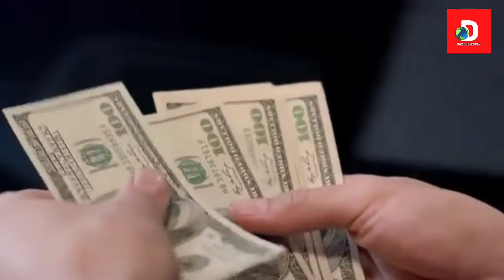Kalash valley history in Urdu | history of Kafiristan | kalash valley in Pakistan | daily discover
Friends, we are well aware of the style and lifestyle of the people living in the place where we are living, but we all try to find out about the lifestyle and customs of the people as far as we are concerned.  Not accessible In today's video we will tell you about Kailash Valley where not only people's way of life is different but also their religion and customs are very interesting besides their unique way of getting married on the birth of children.  Watch this weird ritual and what they do with their men after death in this video
 A tribe located south of the Hindu Kush called Kafristan or Kailash Valley which is located 2 hours away from Chitral city. Their ancestors migrated from Syria and settled in this  It is said that Sanskrit and Persian are mixed. The majority of the people in this valley of killer beauties are fire worshipers. Some of them have also converted to Islam. However, fire worship and idolatry are prominent religions.  And includes animal sacrifices. Kailash women wear long and black robes. Because of their black dress they are called black robes in Chitral.  The union of men and women is not considered bad. There is a village in Kailash valley which is reserved for women only.  A woman must be pure afterwards  Can go back to the husband  There is a concept of God in Kailash religion but there is no concept of a prophet or a book. Happiness is everything in their religion.  When someone dies, thousands of men and women gather. The deceased is kept in the community for a day. Cattle and goats are slaughtered for the guests to eat, and drinking is practiced.  And the last rites are celebrated. They believe that the deceased should be happily bid farewell to the world.  These people used to put the dead in the coffin and leave them in the desert, but nowadays it is customary to bury the dead in the graveyard.  Surprisingly, the death toll in the Kailash Valley falls on the family at an average of Rs 2 million, with a minimum of Rs 8 million and a maximum of Rs 4 million.
 It is customary for a boy to chase away a girl for marriage.  Gone or she has run away of her own accord. After this the relationship matures and a feast is arranged in which the girl's parents and relatives participate.  A bull and a gun are given as gifts and in the same way the exchange of gifts between the two families lasts for many days.  If she runs away, her ex-husband has no right to object. In the same way, when the first child is born, a wonderful feast is arranged.  In addition, the boys have to pay Rs 2,000 in cash to each passerby from the girl's family.  In case of C sex, this will happen even on this occasion, until the child is born of the other sex, then these rituals continue.  Maybe in recent times, Kailash girls are rapidly converting to Islam, which is why European NGOs are very upset with the locals.  A bank account has been opened by the European NGOs for every Kailash individual in which money is sent from abroad with restrictions every month, in return for which it is demanded that one should refrain from becoming a Muslim.  And if anyone is disgusted with Kailash religion then he should become a Christian
 So friends, here are some words from Valley Kailash. I hope you like it. To watch more such videos, you must subscribe to our channel and also click on the accompanying bell icon so that every new video that arrives will reach you in time.
 Bye for the next video